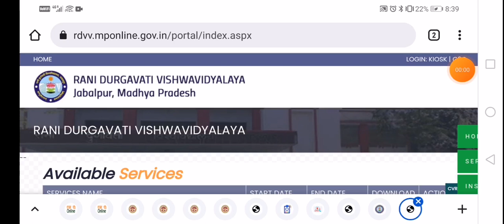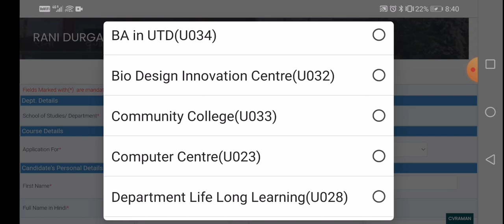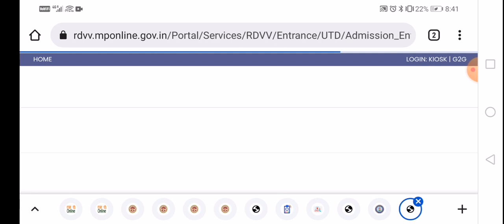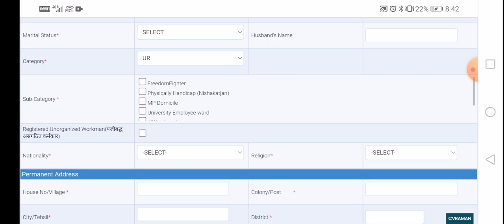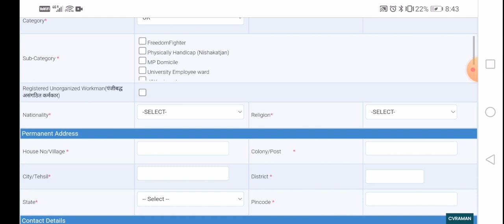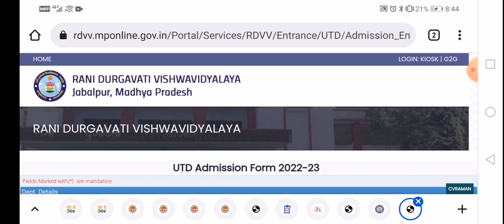rdvv jabalpur UTD Admission 2022-23 I रानी दुर्गावती यूटीडी कोर्सों में प्रवेश प्रारंभ आॅनलाइन 22-23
Rani Durgavati University Jabalpur
UTD Admission 2022-23
Admission Form Apply Process